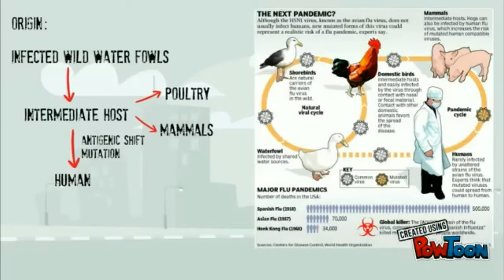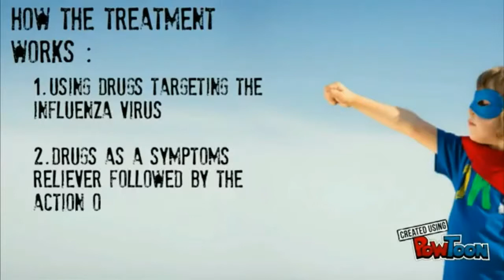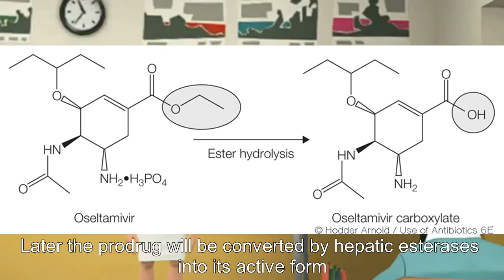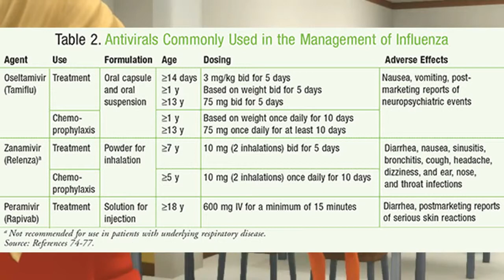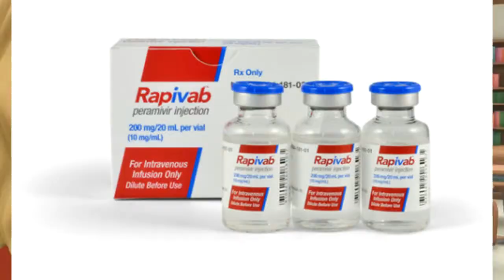Avian Influenza Virus